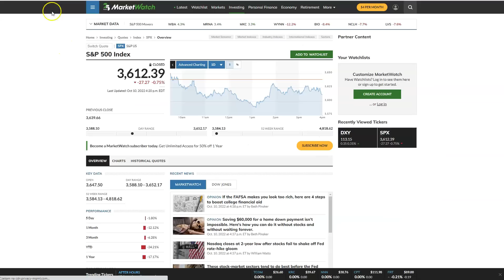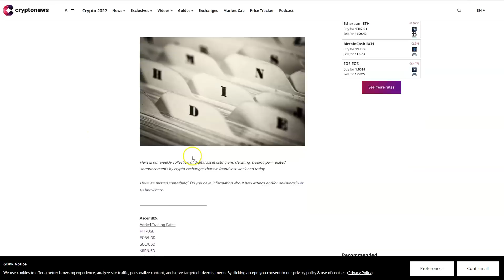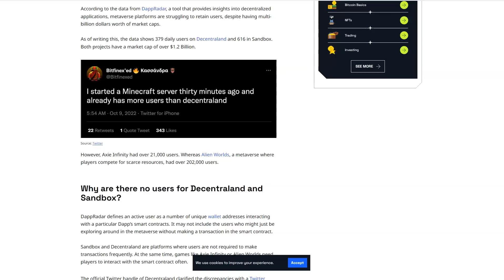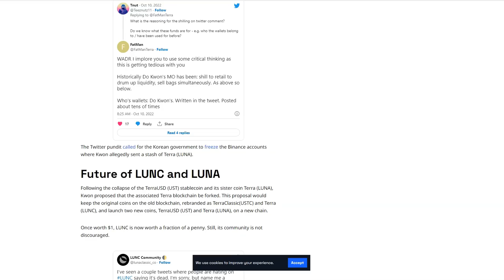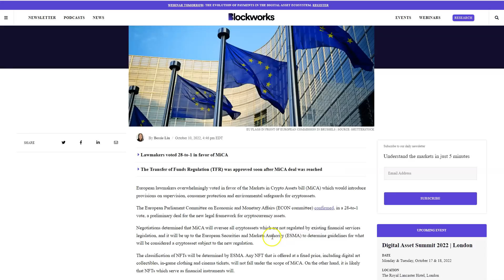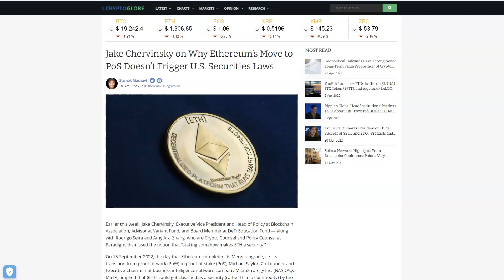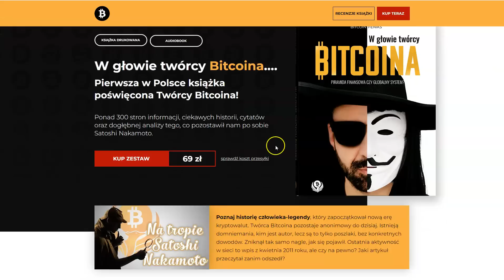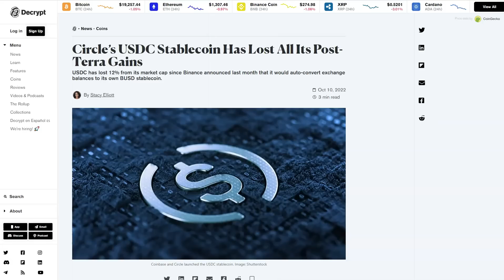DDK XEN DODANY TO TYCH GIEŁD? METAVERSE BEZ SZAŁU? PORTUGALIA WPROWADZA PODATEK KRYPTO? CELSIUS...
DODAWANE I DELISTOWANE KRYPTO Z GIEŁD?

WYSZUKIWARKA CELSIUSZ - NAJWIĘKSZYCH PRZEGRANYCH?

SPREAKER

PLAYER.FM